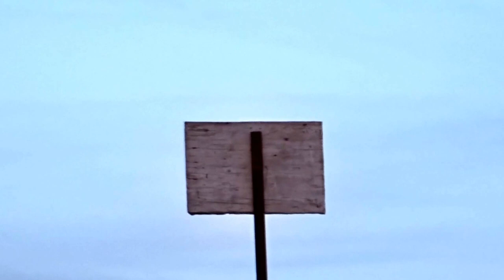Valentin Boomes & Ivan Torrent - Spirits on Earth ( Parcial Eclipse 2017 ) Epic music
help me to continue with my work, make a small donation, I will be forever grateful